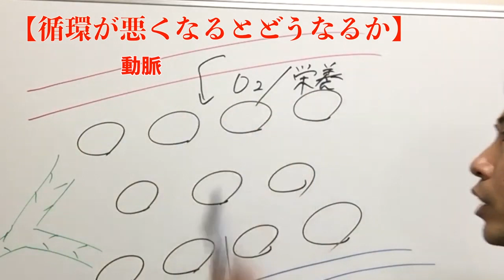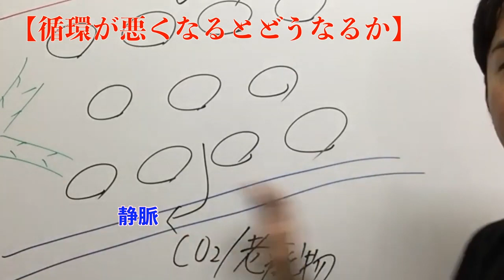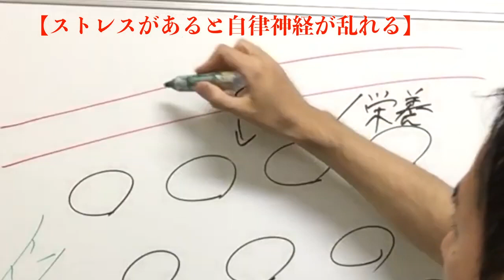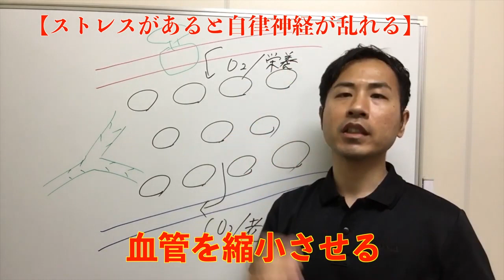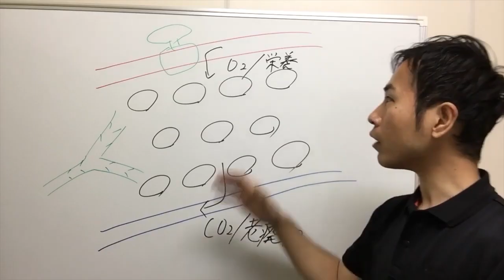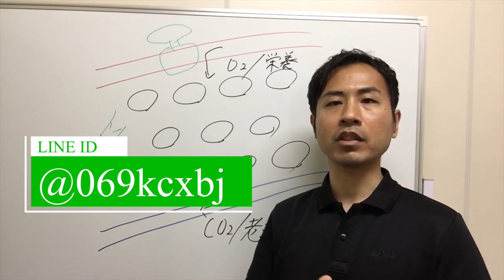今更聞けない【ストレスで痛みが出る理由】治療家のための基本講座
LINE登録でオランダ徒手療法電子書籍プレゼント
IDでの検索は  @069kcxbj
登録して頂いて 「電子書籍希望」コメントを送ってくださいね

オランダ徒手療法協会 代表理事プロフィール
土屋 潤二　Junji Tsutiya

オランダで日本人で初めて「徒手療法（マニュアルセラピー）」の資格を取得。
その後、小野伸二が所属していたサッカークラブの名門「フェイエノールト」でメディカルスタッフとして勤め、多くの選手をサポートする。

★学 歴
1988年 - 1992年 筑波大学 体育専門学部卒業
専攻：健康科学＆コーチング
1992年 - 1994年 同大学大学院 修士課程 修了
専攻：体力トレーニング
1995年 - 1998年 ケルンスポーツ大学 在籍
専攻：運動学 - ドイツ -
1998年 - 2002年 ティム・ファン・デア・ラーン大学 修了
専攻：理学療法 - オランダ -
2002年 - 2007年 SOMT大学院 修了
専攻:徒手療法 - オランダ -

★職 務 経 歴
1991年12月 - 1994年 1月 筑波大蹴球部
フィジカル・コーチ
1992年 6月 - 1994年 5月 日立国分バレーボール部
コンディショニング・コーチ
2000年 8月 - 2001年 6月 ステレンバイクV.V.
トレーナー兼フィジカル・コーチ - オランダ
2001年10月 - 2003年 3月 総合病院、個人クリニック等各種医療機関
インターン - オランダ -
2003年 4月 - 2004年 8月 テニスセンター「ネックスラッハ」治療院
フィジオセラピスト - オランダ -
2003年 7月 - 2004年 6月 フェイエノールト アカデミー
メディカル・スタッフ - オランダ -
2004年 4月 - 2004年 7月 サッカー協会スポーツ・メディカル・センター
2004年12月 - 2005年 8月 アルベルト・シュヴァイツァー病院
2005年 7月 - 2007年12月 フェイエノールト
メディカルスタッフ - オランダ -
2008年 2月 - 2008年 4月 名古屋グランパス
メディカルスタッフ
2009年 1月 - 2009年12月 横浜Fマリノス
フィジオセラピスト
2010年 1月 - 2014年12月 SC相模原
フィジカルコーチ
2010年 6月 - 2010年 9月 女子フィールドホッケー日本代表
トレーニングコーチ
2013年4月 - 現在 日本オランダ徒手療法協会
代表理事
2014年3月 - 現在 筑波大学「アスリートラボ」
チーフトレーナー

「オランダ徒手療法」とは
整形外科学的疾患、神経学的疾患、慢性疾患の症状・徴候に対して、
 ・筋骨格系、軟部組織系、神経系、筋膜系、循環系などの“系別”
 ・治癒経過を阻害する“外的/内的要因別”:抵抗力vs負荷のアンバランス、運動連鎖/バイオメカニクス、自律神経機能アンバランス、食/生活習慣、心理社会的要因
などの多角的な視点より、組織レベルで症状・徴候がある現在の病態を鑑別診断します。

 その一方で、その仮説を立てた根本原因に対して
・最適な治療・トレーニング“手段”を選び、最適な順番や質・量をプログラムする
・その治療・トレーニング“刺激”に対して生体の変化を常に評価する
・治療・トレーニング“効果”をとおして仮説の正しさを検証
・効果が低い/仮説が間違っていた際に、次の仮説を論理的に思考する
などしっかりと治療効果(=結果)に向き合った柔軟な徒手療法です。

オランダで保健医療で受けられる「オランダ徒手療法」は、医療からスポーツ分野まで幅広く普及して いる徒手療法です。